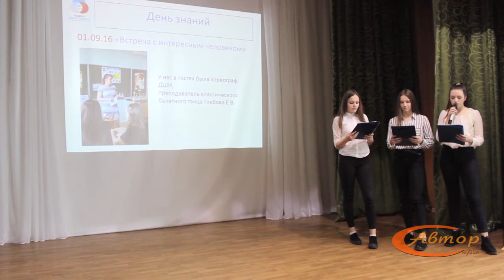1. «Общешкольный форум коллективного планирования» в школе № 221.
Ученики школы № 221 выбрали председателя школьного совета и представили свои проекты на год. Об этом смотрите в нашем сюжете.